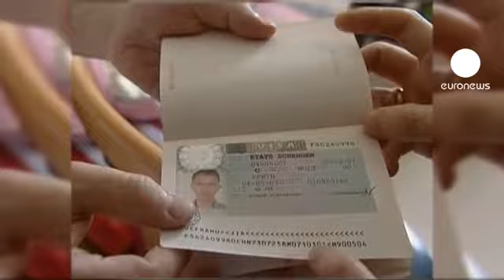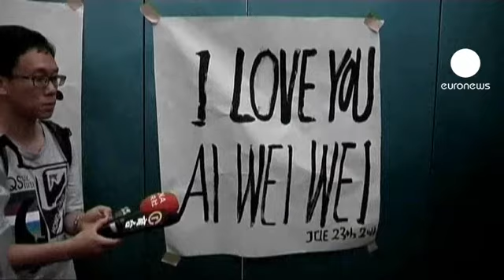جولة تجارية واقتصادية لرئيس...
رئيس الوزراء الصيني ون جياباو حط الرحال ببريطانيا في زيارة تستمر ثلاثة أيام ضمن المحطة الثانية له في اطار جولة أوروبية بدأها في المجر وستقوده أيضا الى برلين.